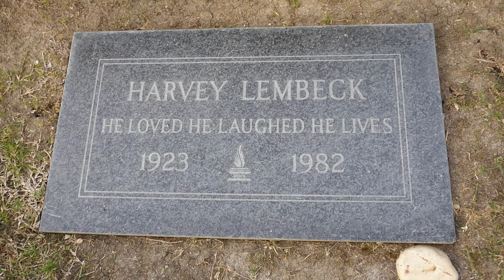Actor Harvey Lembeck Grave Eden Memorial Park Cemetery Los Angeles California USA December 6, 2020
Actor Harvey Lembeck Grave Eden Memorial Park Cemetery in Mission Hills, Los Angeles, California USA on December 6, 2020 Actor who was in Bikini Beach, Ghost in the Invisible Bikini, Phil Silvers Show, and more.